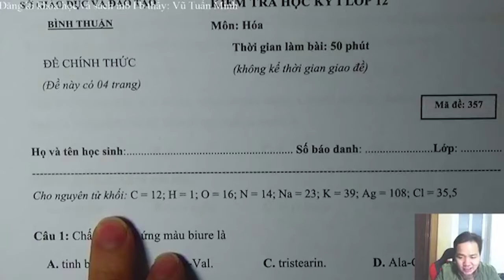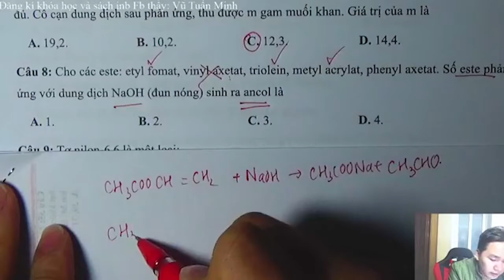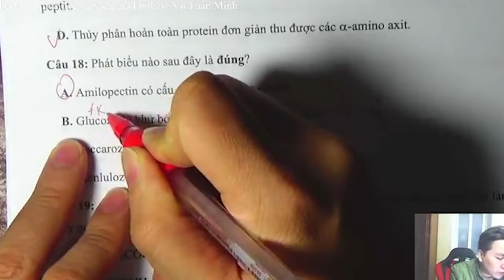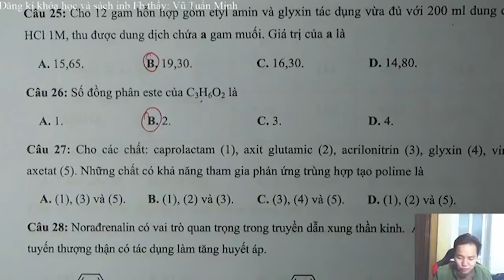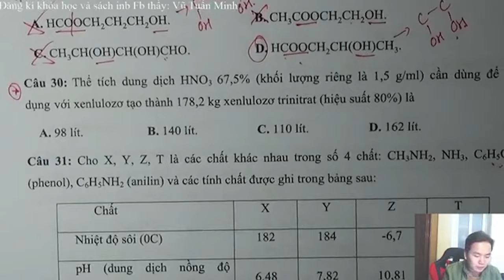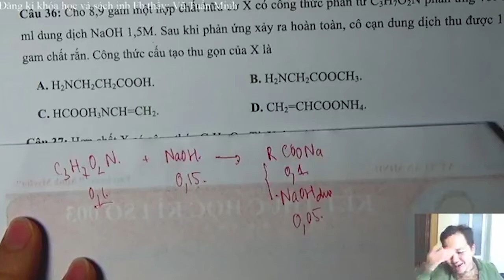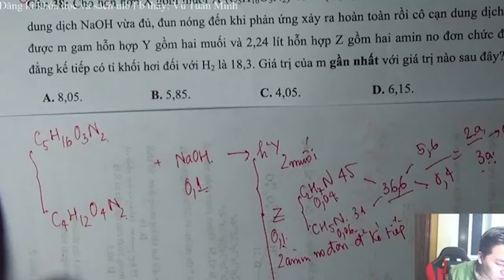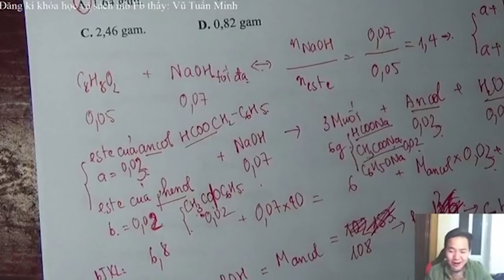Hóa Học 12 || Đề Thi Thử Học Kỳ 1 || Lần 2 || Minh Myelin